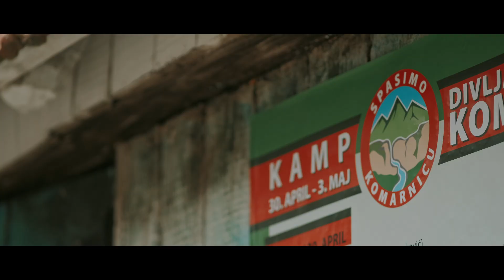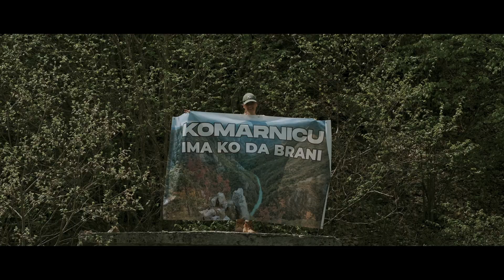SPASIMO KOMARNICU 30.04.2022. - 03.05.2022.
Zabranjeno je koristenje videa bez saglasnosti autora!